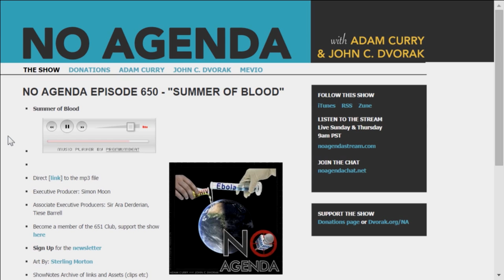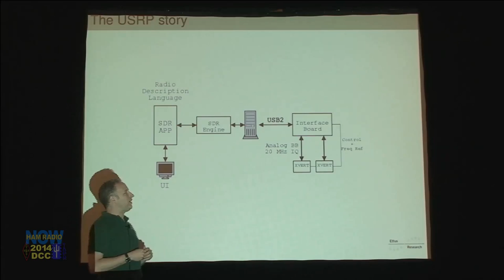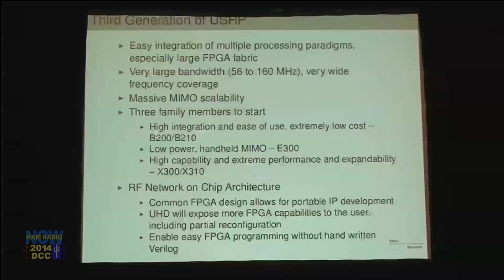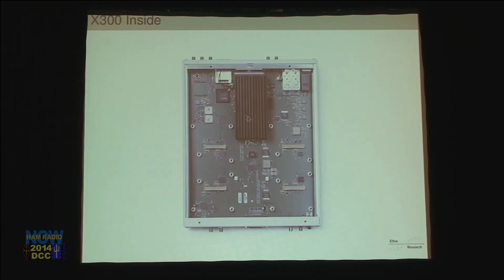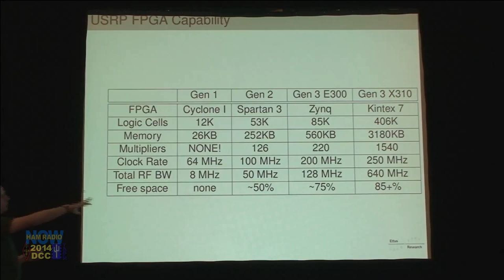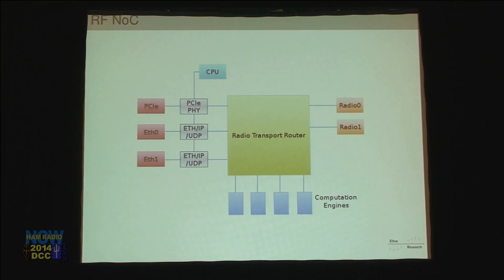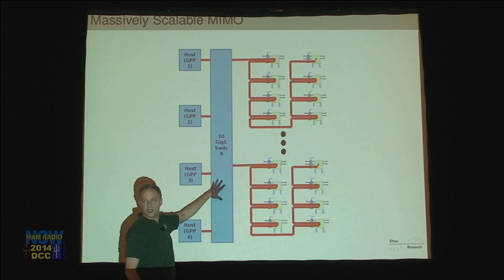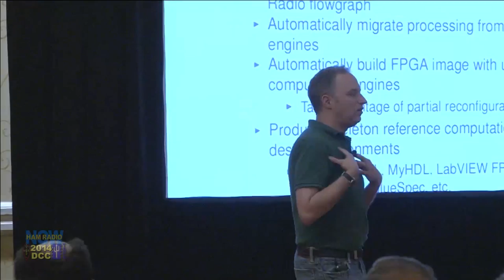Episode 172 - Matt Ettus USRP/RFNoC Update from the DCC on HamRadionow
New stuff in the USRP, and a new product: RFNoC. Matt Ettus, founder of Ettus Research brings you up to date from the ARRL and TAPR DCC.